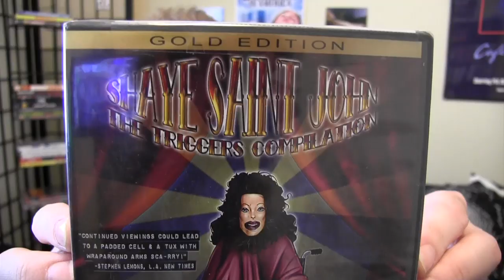Shaye Saint John: The Triggers Compilation movie REACTION and review UW+R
This week on Unboxed Watched and Reviewed I watch a strange collection of short films starring the "most studied sufferer in the world" Shaye Saint John. Hello Again! To learn more about Shaye St John be sure to check out my review for the documentary about them called, Eric and Shaye. I'm in it!